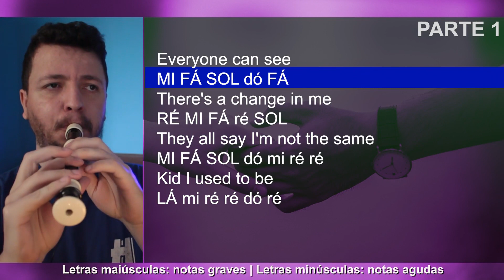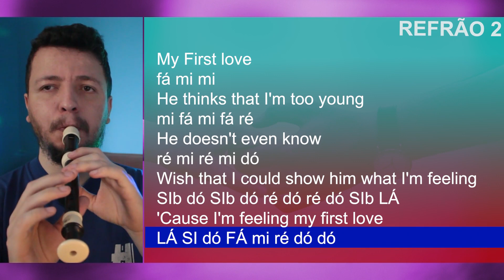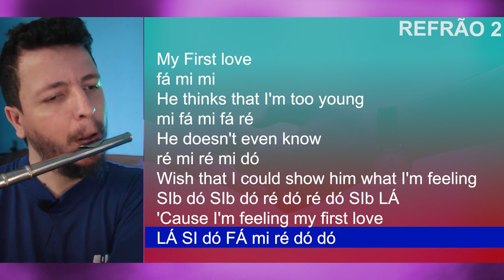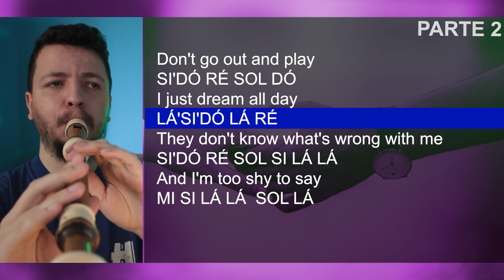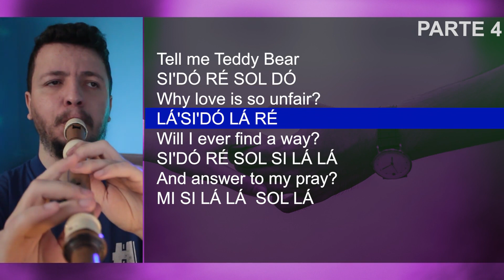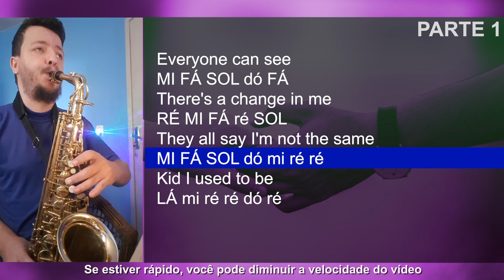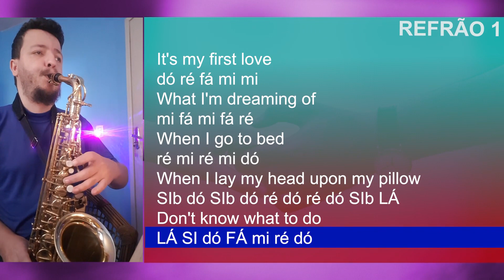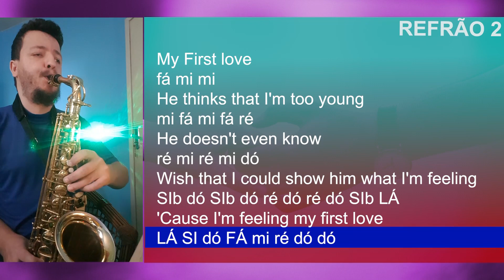Como tocar FIRST LOVE de Nikka Costa bem fácil no sax alto e na flauta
Confira as notas musicais da canção First love, de Nikka Costa, para flauta doce, transversal, sax alto, escaleta, violino e outros instrumentos musicais. Assista ao vídeo com as notas tocado na flauta doce soprano, contralto, transversal e no sax alto.

00:00 - Introdução
00:50 - Flauta doce soprano e flauta transversal
04:05 - Flauta doce contralto
07:42 - Sax alto
11:08 - Inscreva-se